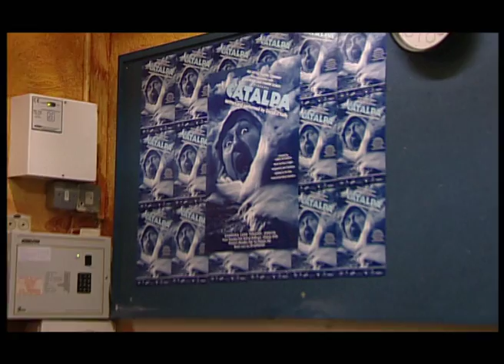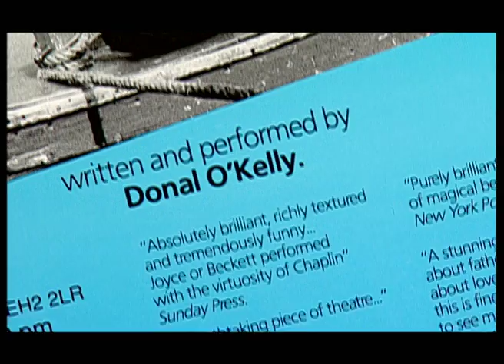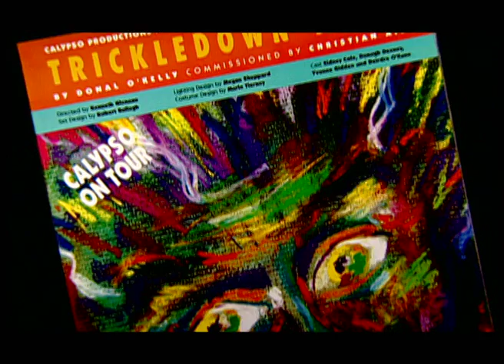Rare Donal O'Kelly Mini Feature `Catalpa'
Donal O'Kelly takes us on a journey exploring two of his most famous creations.
'Catalpa' is based on the true story of the Catalpa whale ship that set sail from New Bedford, USA to Fremantle Australia  to rescue 6 Irish prisoners.
"A masterpiece ... searingly satirical, comic, tragic, profoundly sensitive"
The Scotsman
'Bat The Father, Rabbit The Son' was Donal's first major breakthrough in 1988 and  went on to worldwide acclaim. Bat and Rabbit go on a crazed voyage out of Howth and up the River Liffey that builds to a climax described by The Guardian as "one of the strongest dramatic conclusions I've ever seen".

Directed by Sé Merry Doyle
Presented by Theo Dorgan
1999 Copyright Loopline Film